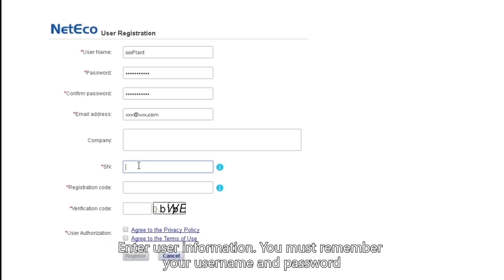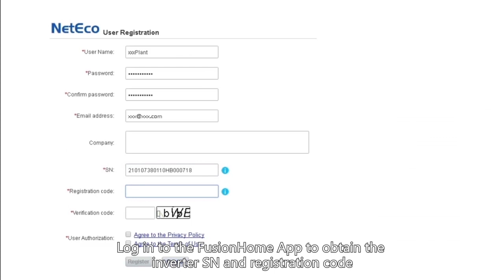Huawei SUN2000L NetEco Setup (Online Monitoring Platform)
Huawei Inverter - Always available for highest yield and reliability. Purchase Huawei Inverter from ASC Energy, and always receive our excellent technical support.